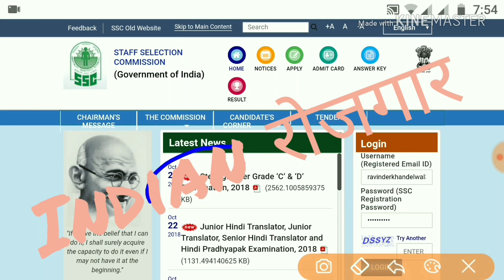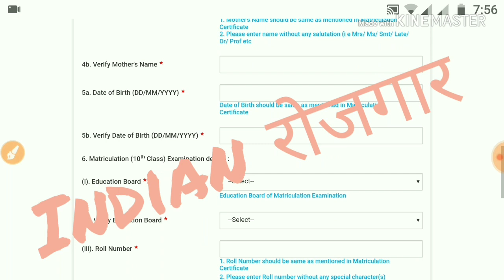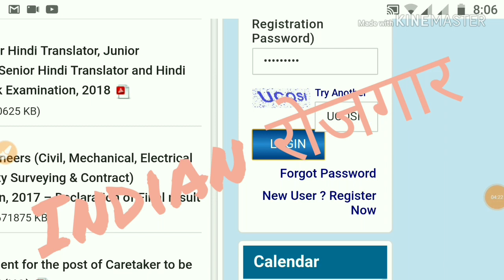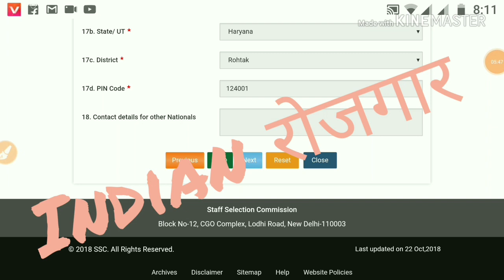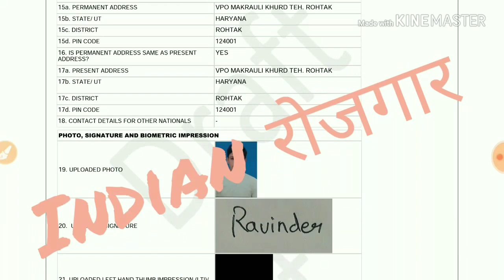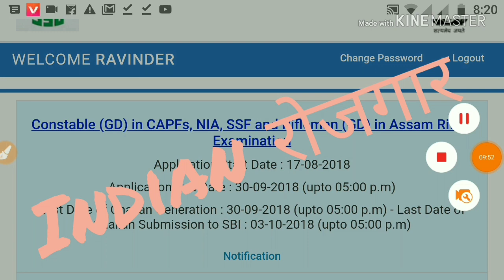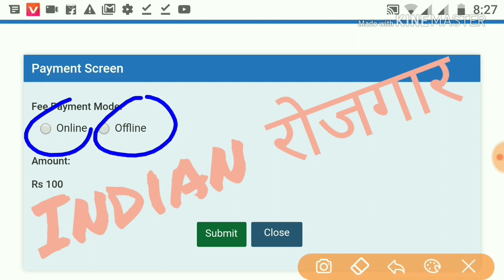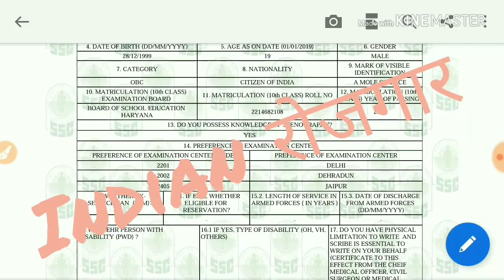How to apply online for Stenographer grade C & D||step by step||full details.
Hey hello friends in this I teach you on how to fill ssc stenographer online form.for more details please watch video till end.

If you have any question/suggestion please ask indianrojgar in comment section.

Best Books For Competitive Exams and Direct links to buy original content books.These book contains full study material some previous year questions.
Buy these books from given links.

➡️ SK Publication Navy MR Book
{Hindi Medium}
➡️SK Publications Navy MR Book {English Medium}
➡️Navy SSR Arihant Publications Book
{Hindi Medium}
➡️Navy SSR Arihant Publication Book
{English Book}
➡️Navy AA Arihant Publications Book
{English Medium}
➡️Navy AA S.K Publications Book
{English Medium}
➡️Indian Coast Guard GD Book SK Publications {Hindi medium}
➡️Indian Coast guard Arihant Publications Book
➡️RS Aggarwal &S chand General Mathematics for all competitive exams
➡️Speedy GK
➡️RS Aggarwal NDA
➡️ Airforce X and Y Both
➡️ Airforce X group (Arihant)
➡️ Airforce Y group (Arihant)
➡️Airforce X group (SK Publication)
➡️ Airforce Y group (SK Publication)
➡️Coast Guard Assistant Commandant
➡️ General English for All competitive Exams.
➡️➡️➡️➡️ PRACTICE SETS ⬅️⬅️⬅️⬅️

➡️Airforce Y group Practice Set(Hindi Medium)
➡️Airforce X group Practice Set(Hindi medium)
➡️Airforce x group Practice Sets(English Medium)
➡️ Airforce Y group Practice sets(English  medium)
➡️Navy MR practice sets
➡️Navy SSR Practice Sets(Hindi)
➡️Navy SSR Practice sets (English)
➡️Navy AA Practice Sets

➡️Coast Guard General Duty GD Practice Sets(English medium)
➡️Coast guard General Duty Practice sets (Hindi Medium)

Buy these books from these links and help indian rojgar.These are direct links so you can find particular original book.

Indian rojgar is a youtube channel where you get every details about latest government jobs, admit cards,exam results and study material. Two videos uploaded daily.